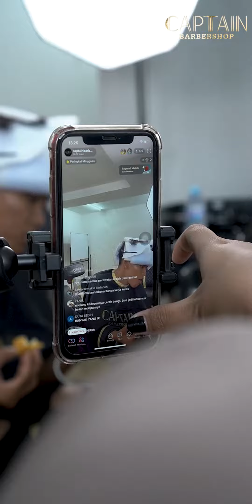GAYA RAMBUT BARUNYA ROY CITAYEM GUYS !!!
Halo Captain, kembali lagi di YouTube Channel Captain Barbershop!